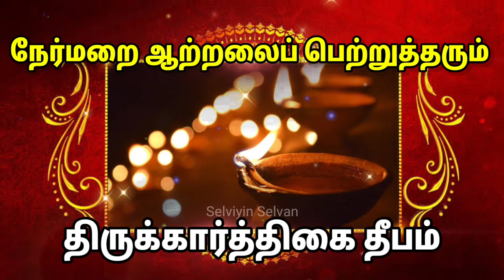நேர்மறை ஆற்றலைப் பெற்றுத்தரும் திருக்கார்த்திகை தீபம்! @Selviyinselvan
நேர்மறை ஆற்றலைப் பெற்றுத்தரும் திருக்கார்த்திகை தீபம்!

கார்த்திகை தீபம் என்பது தமிழ் மாதமான கார்த்திகையில் முக்கியமாகக் கொண்டாடப்படும் தென்னிந்தியப் பண்டிகையாகும்.

கார்த்திகை தீபம் அல்லது திருக்கார்த்திகை என்றும் அழைக்கப்படும் இது சிவபெருமானுக்கு அர்ப்பணிக்கப்பட்ட தீபங்களின் திருவிழாவாகும்.

இந்தப் பண்டிகையில் முக்கிய சிறப்பம்சமாக விளக்குகளின் வெளிச்சம் உள்ளது. இப்பண்டிகை பொதுவாக நவம்பர் அல்லது டிசம்பர் மாதத்தில் வரும்.

வீடுகள் மற்றும் கோயில்கள் வரிசையாக எண்ணெய் விளக்குகளால் அலங்கரிக்கப்பட்டு, விளக்குகளின் மயக்கும் காட்சியை உருவாக்குகிறது.

முக்கியமான மரபுகளில் ஒன்று புனித சுடரை ஏற்றுவதாகும். இது தெய்வீக இருப்பைக் குறிக்கிறது என்று நம்பப்படுகிறது.

இந்த நல்ல நேரத்தில் பக்தர்கள் நல்வாழ்வு மற்றும் செழிப்புக்காக பிரார்த்தனை செய்து இறைவனின் ஆசிகளை நாடுகின்றனர்.

விளக்குகளை ஏற்றி வைப்பதோடு மட்டுமல்லாமல், மக்கள் பாரம்பரிய சடங்குகளிலும் ஈடுபடுகின்றனர்.

கோயில்களுக்குச் சென்று கடவுளை வணங்கி, சிறப்புப் பண்டிகை உணவுகளான அவல் பொரி, நெல் பொரி, அதிரசம் தயார் செய்து இறைவனுக்கு நிவேதனம் செய்ய வேண்டும்.

இத்திருவிழா கலாசார மற்றும் ஆன்மிக முக்கியத்துவத்தைக் கொண்டுள்ளது.

சமூகத்தில் ஒற்றுமை மற்றும் மகிழ்ச்சியின் உணர்வை இது வளர்க்கிறது. அதுமட்டுமின்றி, இந்த விழா கார்த்திகேயன் அல்லது சுப்ரமணியர் என்றும் அழைக்கப்படும் முருகப்பெருமானுக்கு அர்ப்பணிக்கப்படுகிறது.

ஒளி முருகனின் தெய்வீக இருப்பைக் குறிப்பதோடு, இருள் மற்றும் தீய சக்திகளை விரட்டுவதாக நம்பப்படுகிறது.

கார்த்திகை தீபத் திருவிழா சிவபெருமானுடன் நெருங்கிய தொடர்புடையது.

புராணங்களின்படி, இந்த நாளில் சிவபெருமான் முடிவில்லாத ஒளியின் சுடராகத் தோன்றினார். மேலும், இந்த வெளிப்பாட்டைப் போற்றும் வகையில், சைவ சமயத்தவர் விளக்குகளை ஏற்றி சிவபெருமானை வழிபடுகின்றனர்.

ஒளி ஞானம், நன்மை மற்றும் நல்லொழுக்கத்தின் அடையாளமாகக் கருதப்படுகிறது.

கார்த்திகை தீபத்திருவிழாவின்போது எண்ணெய் விளக்குகளை ஏற்றுவது இந்து மரபுகளில் கலாச்சார மற்றும் மத முக்கியத்துவத்தைக் கொண்டுள்ளது.

சிவபெருமானையும் முருகப் பெருமானையும் போற்றும் வகையில் இவ்விழா கொண்டாடப்படுகிறது.

தீபத்தின் மீது நன்மையின் வெற்றியையும், அறிவின் ஒளியால் இருளை அகற்றுவதையும் விளக்குகிறது தீபம்.

கார்த்திகையில் தீபம் ஏற்றினால் ஆசீர்வாதமும், செழிப்பும், வாழ்க்கையில் தடைகளும் நீங்கும் என்பது நம்பிக்கை.

இந்த மரபு சிவபெருமானின் தெய்வீக பிரசன்னத்துடன் அண்ட சுடருடன் தொடர்புடையது. கூடுதலாக, விளக்குகளிலிருந்து வரும் ஒளி நேர்மறை ஆற்றலையும் ஆன்மிக விழிப்புணர்வையும் தூண்டுவதற்கான ஒரு வழியாகவும் கருதப்படுகிறது. @Selviyinselvan